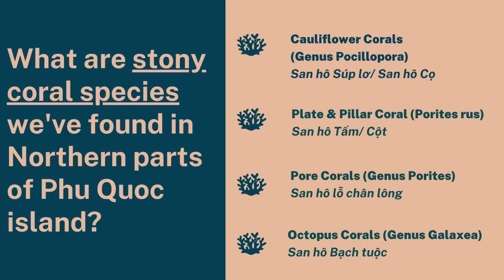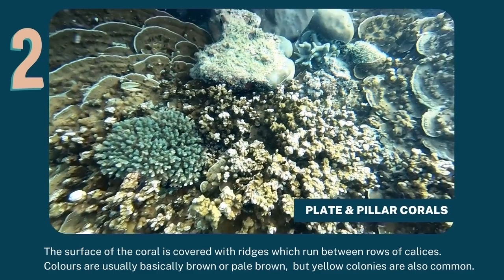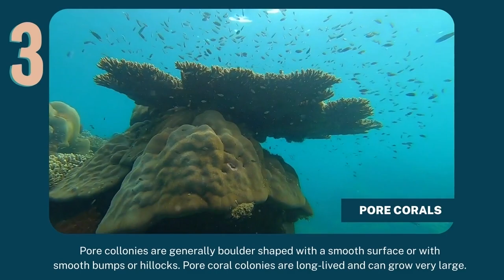Explore Corals at Coral Jungle Reef | Diving & Snorkeling in Phu Quoc Island, Vietnam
Join us in exploring corals in Phu Quoc Island, the largest island in Vietnam located in the South. On this snorkeling & diving trip we explore the corals in North Phu Quoc.

👉 The depth range: 1 - 10m
👉Coral species: Bushy, Table, Stony, Octopus, Branching, Mushroom... and anemone with pink skung clownfish